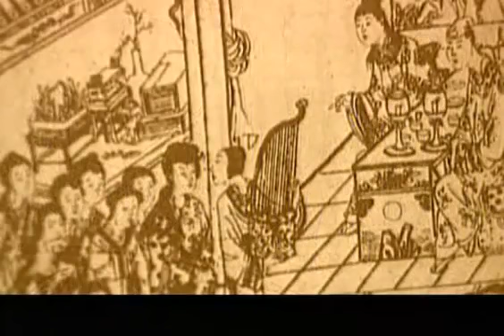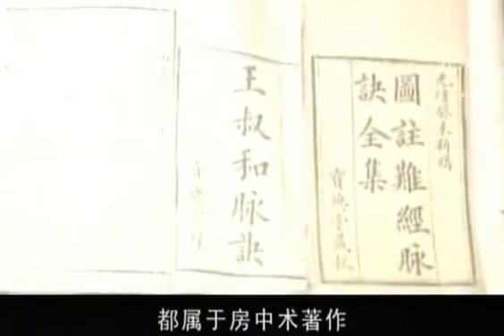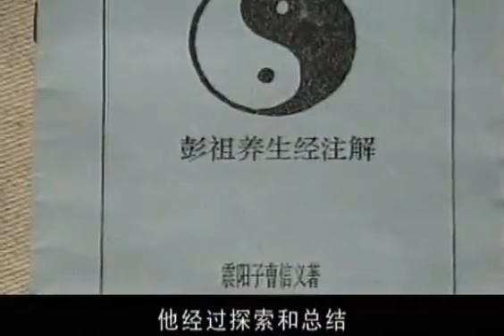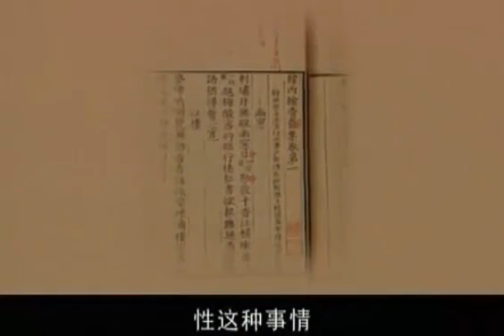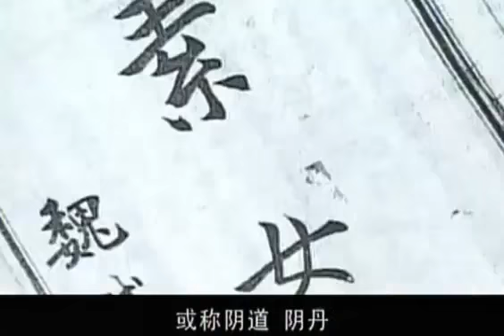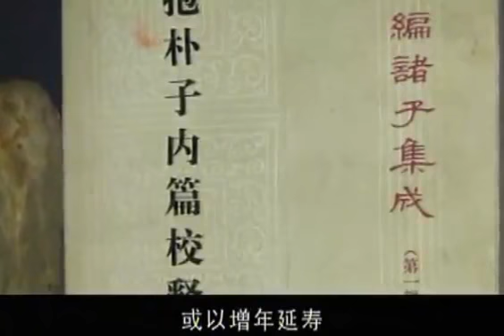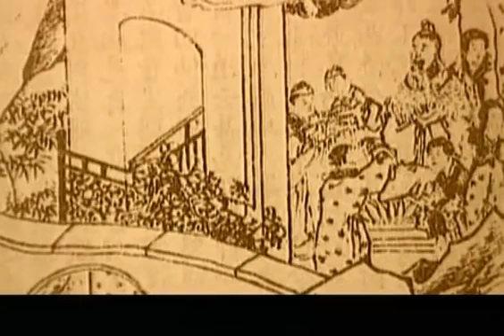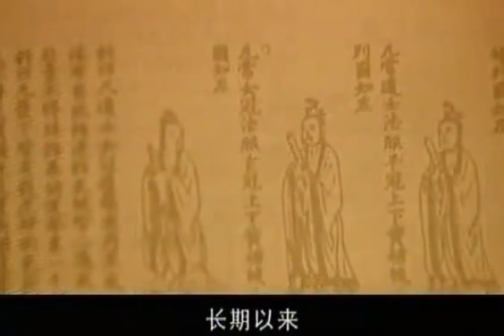中国古代性文化大观 性与房中术(上)